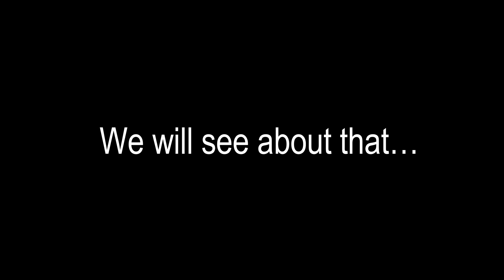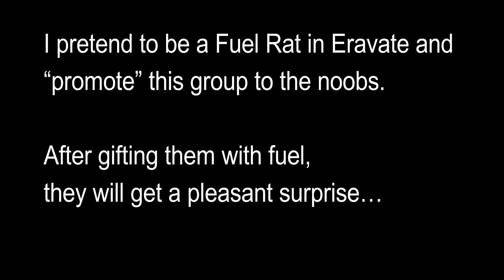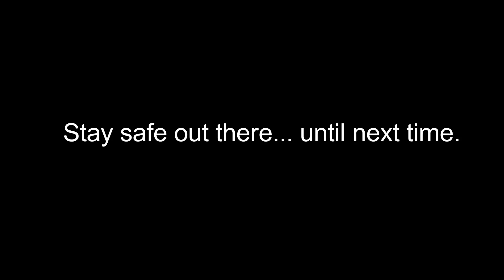Killing and exploiting the Fuel Rats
I pretend to be a fuel rat in Eravate, murdering many noobs. Enjoy.